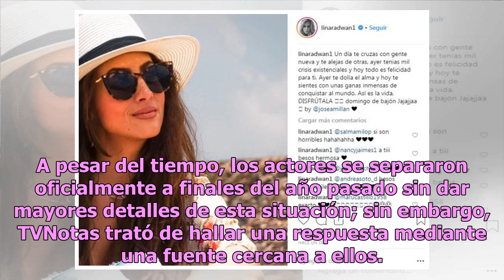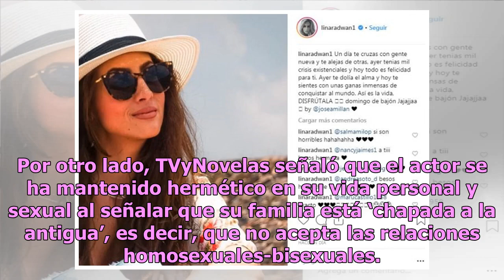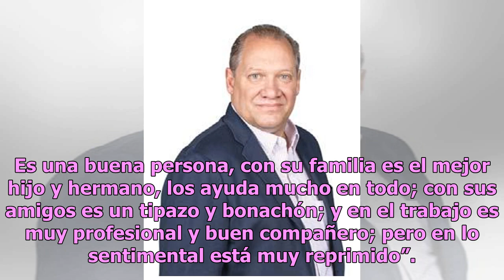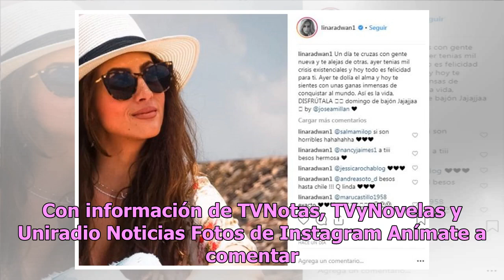David Zepeda: los detalles del escándalo sobre supuesta bisexualidad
La mayoría de los actores mexicanos, principalmente los galanes, viven con el estigma en cuanto a sus preferencias sexuales, hecho que en casi todos los casos se trata de puros chismes; David Zepeda es uno de tantos que se encuentra en esa pasarela de rumores. El actor de 45 años, a diferencia de ot...